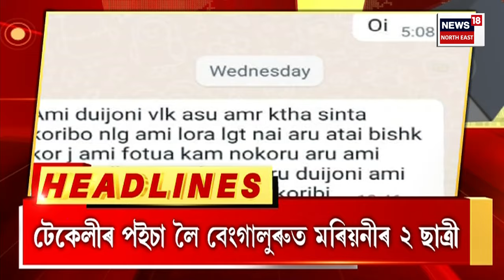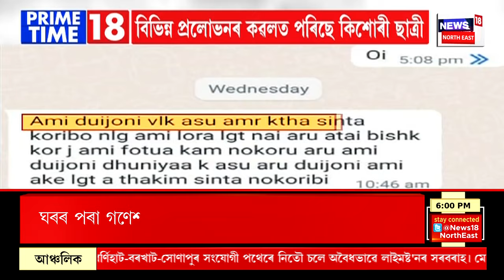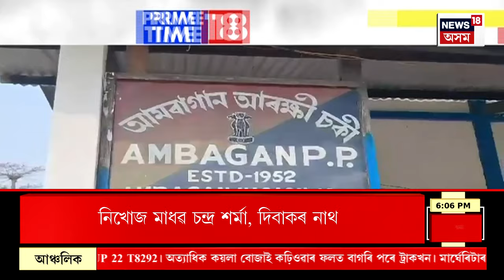PRIME TIME 18 | বেংগালুৰুৰ অজ্ঞাত স্থানত আছে মৰিয়নীৰ পৰা নিৰুদ্দেশ হোৱা দুগৰাকী ছাত্ৰী